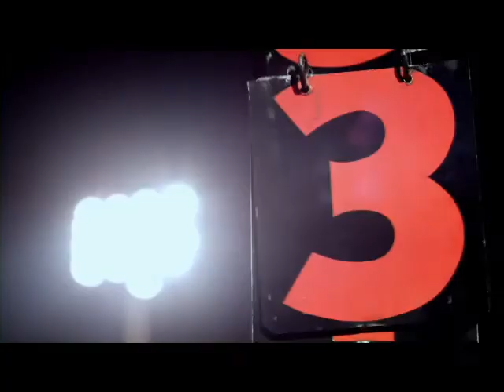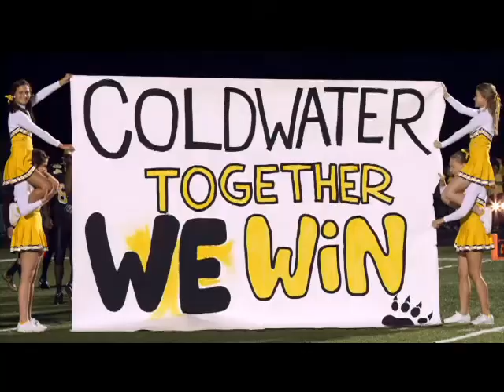Touchback Trailer 2011